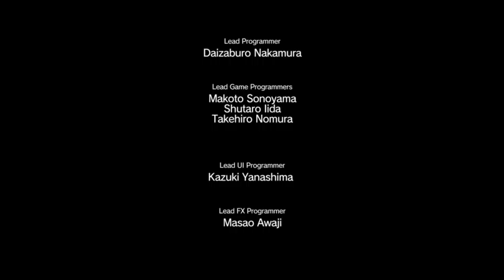Surviving Metal Gear Solid V: The Phantom Pain Part 19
You will witness one of the best lines Skullface ever said in this video.